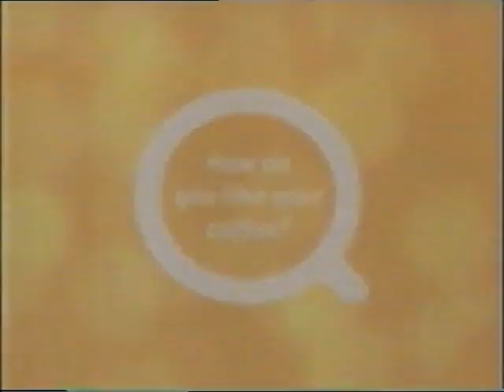Nescafe 2004 Ad Nz